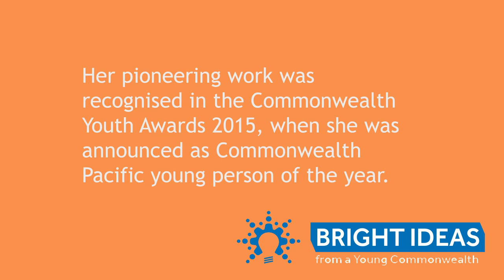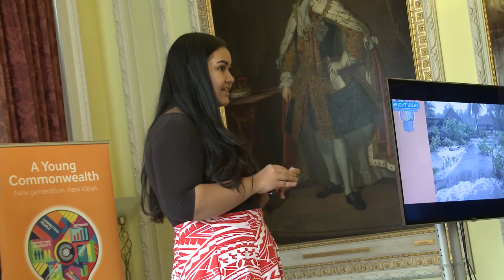Bright Ideas from a Young Commonwealth Brianna Fruean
Brianna Fruean, 16, from Samoa, founded Small Voices, an NGO which campaigns on climate change and environmental issues, aged just 11.

Her pioneering work was recognised in the Commonwealth Youth Awards 2015, when she was announced as Commonwealth Pacific young person of the year.

This is Brianna’s bright idea.